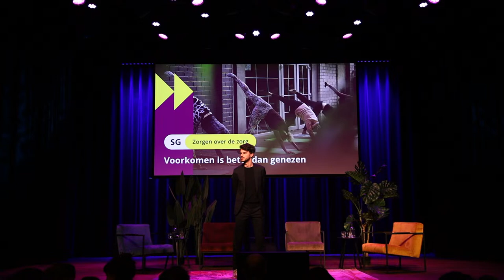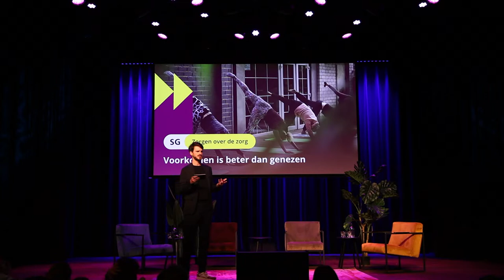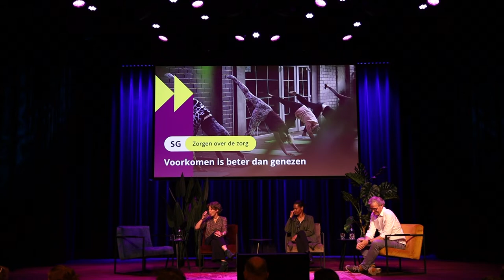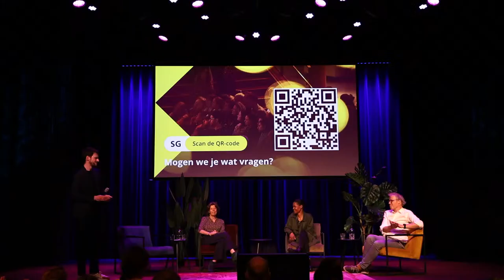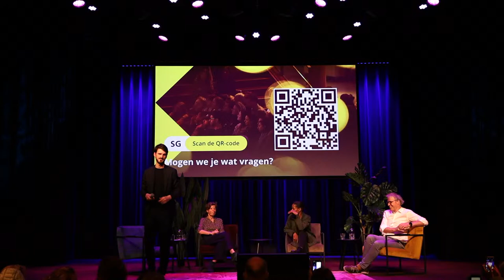Is preventie het antwoord op de zorgcrisis?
De afgelopen tijd is duidelijk geworden dat de zorg de patiëntenstroom niet meer aan kan. Wat kunnen we doen om te voorkomen dat mensen patiënt worden? Hoe beïnvloeden omgevingsfactoren en sociaaleconomische positie onze gezondheid? Met o.a. public health-expert dr. Marielle Jambroes (UMC Utrecht), epidemioloog Prof. dr. ir. Roel Vermeulen (UU) en adviseur public health Eugenie Mac-nack (UMC Utrecht).

Doorplaatsen uitsluitend met toestemming (info[at]sg.uu.nl) en onder vermelding van link en Studium Generale Universiteit Utrecht.